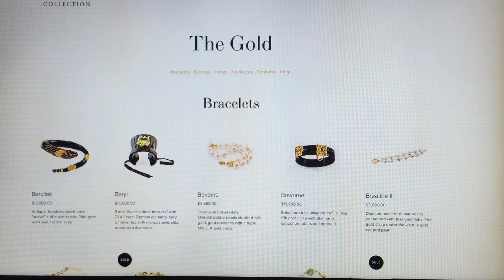KONSTANTINA AND KANIKA , Central Park 08/16